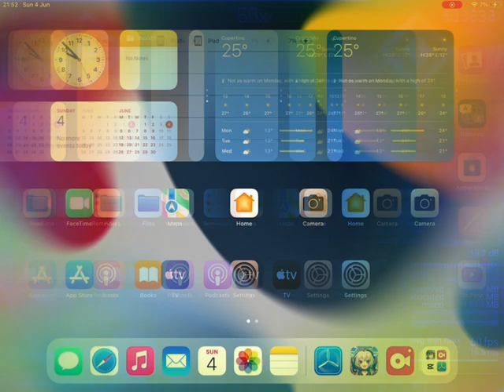Cytoid self dislocation playing